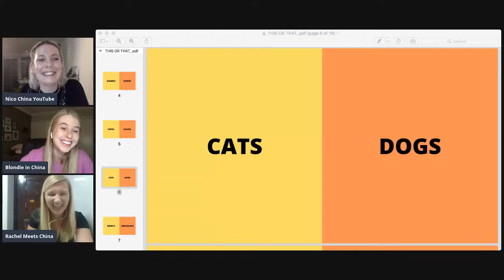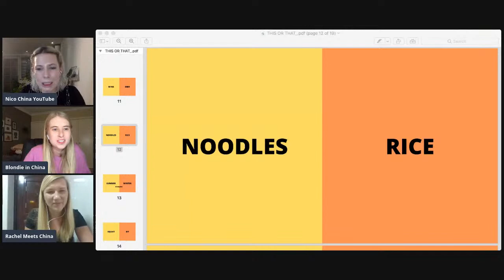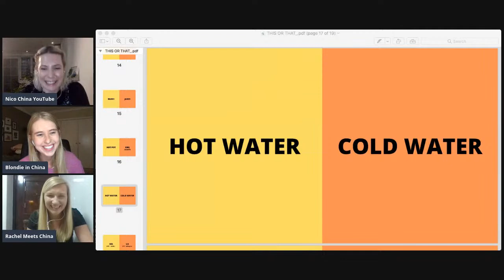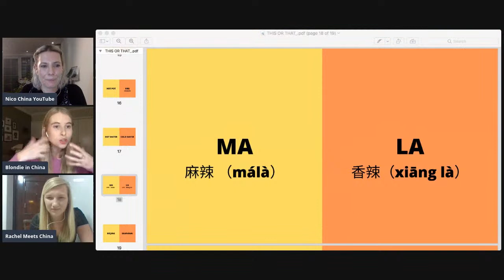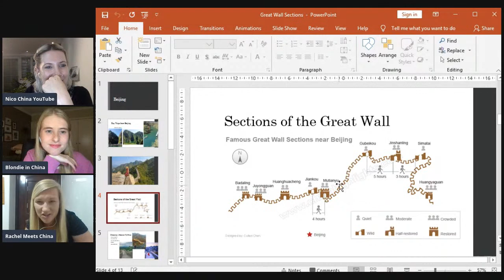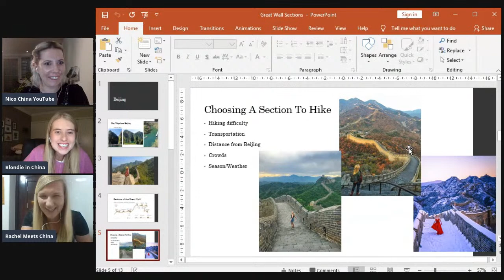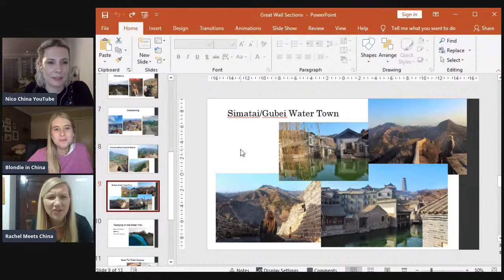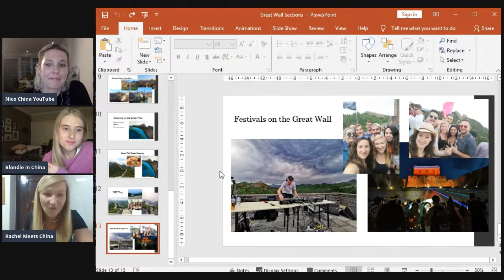3 Blondies chatting all things China!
Join us for this exciting livestream as Blondie in China, Nico and Rachel meets China, chat about their experiences in China!